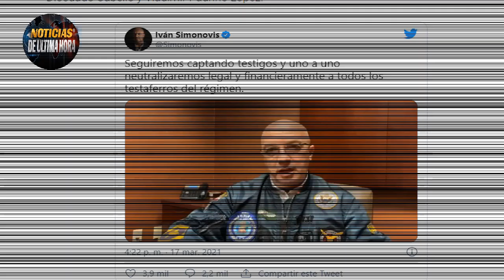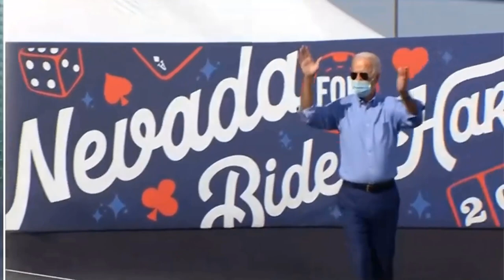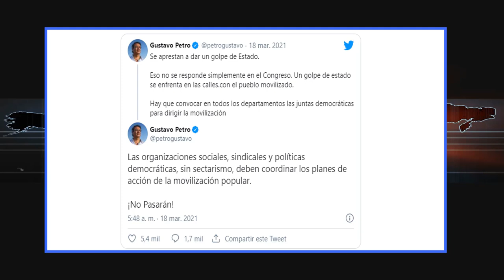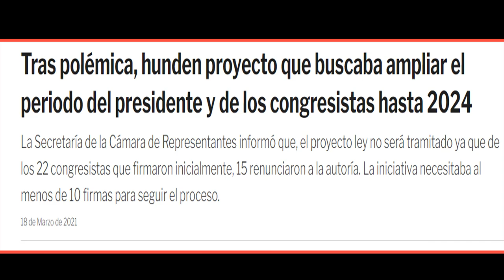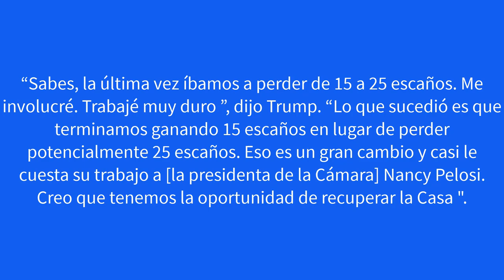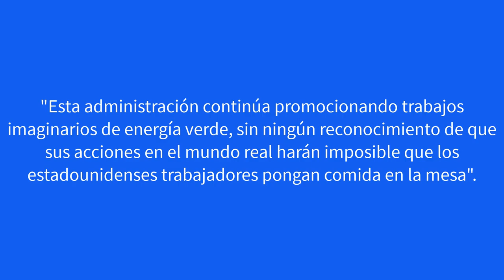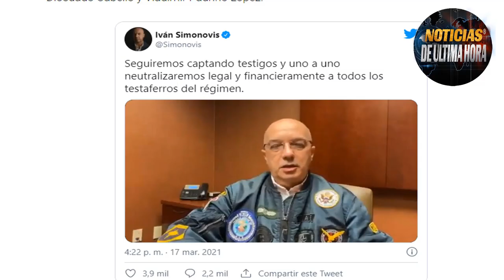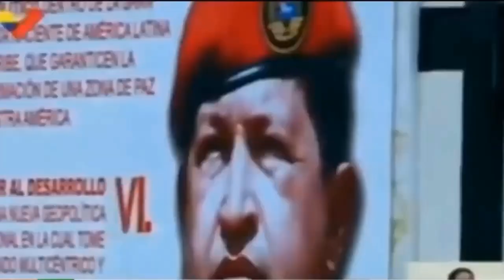Respuesta Epica A Colombia